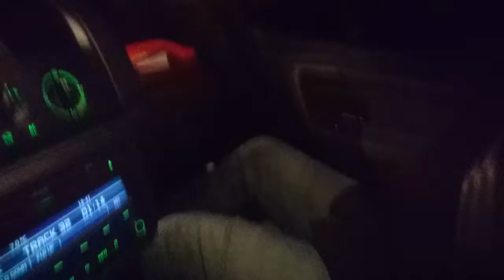Silvester 2018 - ultimate PARTY 2!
Eine Rakete aus dem Auto bei voller Fahrt - this is extremely dangerous!
Aber auf Privatgelände eines Großgrundbesitzers kann man das -auf eigene Gefahr versteht sich- mal machen.
Bitte nicht nachmachen! Gefahr!!
Don´t imitate!! Danger!